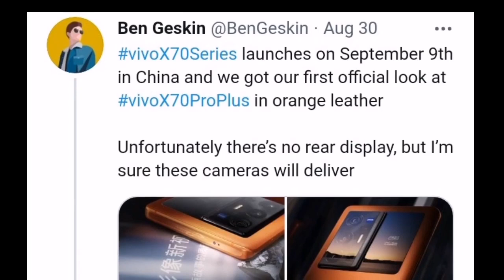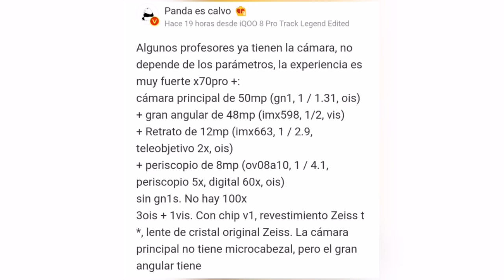ESTE SERÁ EL MÓVIL CON LA MEJOR CÁMARA DEL MERCADO! Vivo X70 pro+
La marca Vivo muy pronto nos presentará a su nueva familia Vivo X70 el cual el modelo pro+ será el encargado de llevar la cámara estelar a otro nivel, para así ofrecer la mejor cámara del mercado!

CONTACTO / NEGOCIOS / PUBLICIDAD
Vivo,vivo x70 pro+, la mejor cámara del mercado